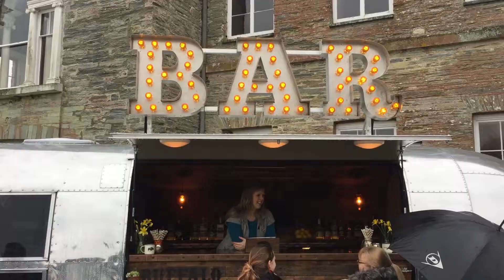Breakthrough Stories: Buffalo Bar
Previously self-employed photographers, Sam & Jo launched the Buffalo Bar, a converted vintage Airstream affectionately known as the ‘Old Girl’, with the support of the Unlocking Potential Breakthrough Programme. They tell us about having to adopt a ‘business brain’ to launch the project, the importance of collaborations and the growth of the business allowing them to buy a second Buffalo.

Our introductory Breakthrough start-up business workshops take place every month in a variety of locations across Cornwall.

If you’re in your first 12 months trading, we can help you to grow with our recruitment support too. Get in touch: 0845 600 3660